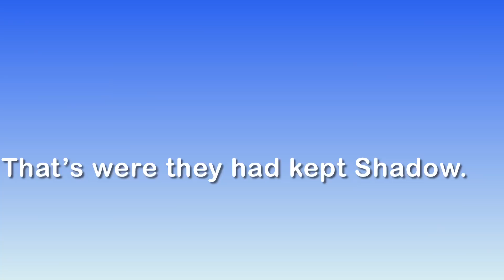The Axolotl Murderer Part 2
A prison has been destroyed, has Shadow escaped??? Will Pearl be okay??? Nobody knows.